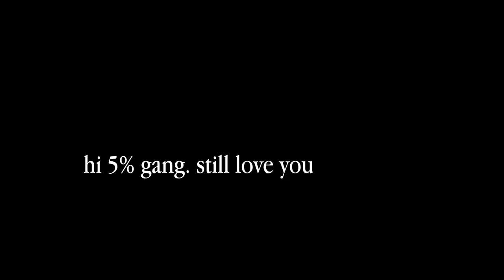Someone's been stealing my trees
Someones been digging up my trees and stealing them! I will get to the bottom on this.